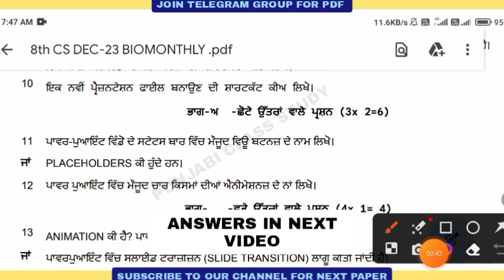8th Class Computer | Full solved Paper | Dec bi monthly Paper 2023 |8th computer dec bi monthly#pseb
Title :8th Class Computer| Full solved Paper | Dec bi monthly Paper 2023 | 8th computer nov dec bi monthly paper

Video key :-👇

8th November paper 2023
8th computer November paper 2023
8th computer paper November 2023
8th computer important paper 2023
8th computer solved paper 2023
8th computer real November 2023
8th computer solved sample paper
8th computer solved November paper 2023